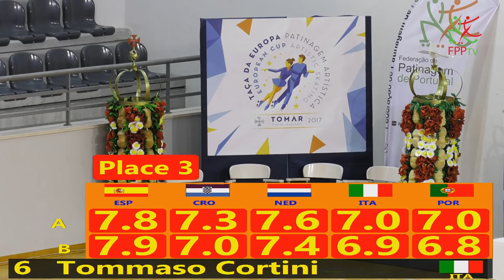European Cup Artistic Skating Tomar 2017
Rádio Cidade de Tomar
A Taça da Europa 2017 arrancou esta terça-feira em Tomar, prolongando-se até dia 4 de Novembro.
A prova, uma das mais importantes do calendário da disciplina, pode ser acompanha em streaming no canal YouTube da Federação de Patinagem de Portugal